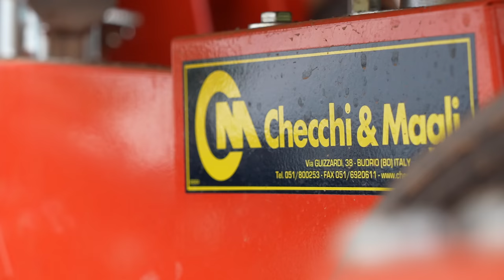PLANTATION DE CHOUX en Bretagne ! CHECCHi & MAGLi TRIUM 45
Plantation de choux en région Bretagne avec un planteuse CHECCHi & MAGLi Trium 45, une machine simple, efficace et confortable d'utilisation !

Bon visionnage ! Partagez à vos amis !